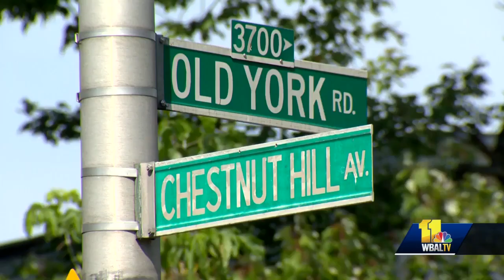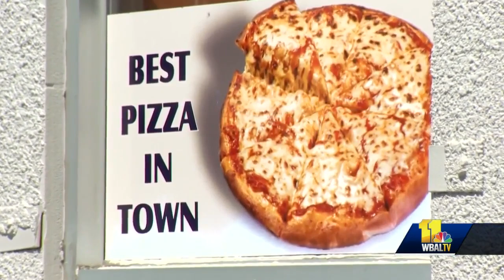Police: Delivery driver 'ambushed' in shooting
As many as three people were killed in several shootings and a stabbing over the weekend in Baltimore, police said. Around 12:25 a.m. Monday, officers were called to the 600 block of Chestnut Hill Avenue for a shooting.